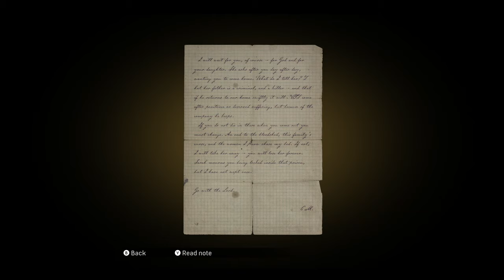Mafia Definitive Edition: Story Mode Gameplay Part 14 [No Commentary]